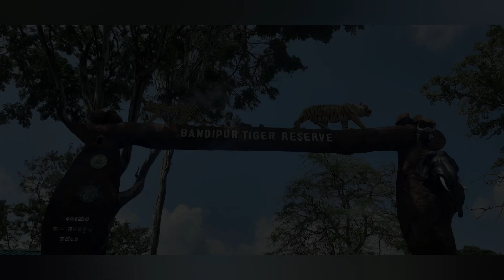Travel Vlog | Bengaluru to Ooty road trip | Queen of hills Ooty